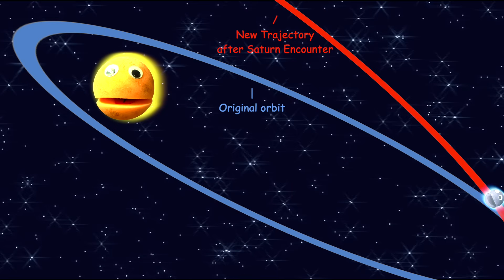Meet the Comets Part 4 – Worldwide Discoveries – Astronomy / Solar System Learning Song –The Nirks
Join Vincent and Luna as they introduce you to comets that have been discovered by astronomers all around the world!  Whether you watch the stars as a hobby from your own backyard, or work as an astronomer in a fancy research center, we can all look to the stars and make discoveries!

Comets we'll meet: Comet Bennett, Ikeya-Seki, Kohoutek , The Devil Comet 12P/Pons-Brooks, The Great Comet of 1861, C/2024 L5 (Atlas), The Great Comet of 2025, 29p/Schwassmann-Wachmann 1, and the Kreutz Sungrazer Family!  These comets were discovered by astronomers from South Africa, Chile, France, Germany, Czech Republic, Japan and Australia.

Lyrics:
Sometimes you’ll look up into the night sky
And see something amazing passing by
Brighter and closer than any star
Traveling our solar system from very far

A nucleus made from frozen gas, rock and ice
Tails streaming behind them that look so nice
What are these bright visitors in the sky?
Where did they come from, how and why?

They are comets, travelers way up high
Cosmic snowballs that us by

I’m Comet Bennett - C/1969 Y1
I take almost 1750 years to orbit the Sun
Found by an Astronomer in South Africa in 1969
By Early 1970, I could be seen by the unaided eye

My ion tail has filaments like sparkling threads
And I have multiple anti-tails shooting out of my head
The anti-tails are just dust trails left behind
Interactions with  my ion tail and solar winds make these filaments of mine

Ikeya-Seki I visited in 1965
I could be seen in the daytime I shone so bright
Discovered by two Japanese astronomers at almost the same time
I take about 878 years to complete one orbit of mine

A sungrazer comet, I passed extremely close to the sun
And broke into 3 pieces just before I reached perihelion
Two of the 3 pieces will return on their own comet journeys
around 2842 and 3021 is when that will be

Discovered by a Czech astronomer in March 1973
I’m Comet Kohoutek and people had very high hopes for me
It was my first trip to the Inner solar system from the Oort Cloud
Would I be the comet of the century and make everyone Proud?

Unfortunately, I didn’t put on a very good show
Except for some astronauts in space looking down at Earth below
I feel bad because I come from so far away, I fear
I won’t get another chance to impress for 75,000 years

Comets, Our journey is so much fun
As we slingshot around the sun

It doesn’t matter where you are or if your amateur or professional
Astronomers make discoveries from all around the world
Some observe the sky from their very own backyard
Others use powerful telescopes and facilities to watch the stars

Some comets prefer a safe and cautious track
These are the periodic comets that keep coming back
Other daredevil comets like to see how close they can get to the Sun
Sungrazer comets that either crash, disintegrate or break and continue on

Comets, travelers way up high
Cosmic snowballs that pass us by

The Devil Comet 12P/Pons-Brooks Discovered by French astronomers
A short period comet, I orbit the Sun every 71 years
I have outbursts of gas and dust that make me look like I have horns on me
I cause the Kappa-Draconids Meteor shower in December you’ll see

the Great Comet of 1861 that’s when I passed by
First spotted by a farmer, a fuzzy object in the Australian sky
Earth passed through my tail which created a spectacular sight
As bright as Venus, My tail streaked across the night

I’m Comet C/2024 L5 (Atlas)
I was traveling through the solar system minding my own business
When I approached Planet Saturn I was in for a surprise
I got caught in Saturn’s momentum in 2022 when passing by

The new momentum broke my original orbit around the Sun
And Saturn flung me off course and out of the Solar System
This isn’t the first time a Planet thought throwing comets would be fun
In 1980, Jupiter did the same to Comet C/1980 E1

Discovered in Chile, The Great Comet of 2025
I was a spectacular apparition in the night sky
My awesomeness could also be seen in daylight nice and clear
A long period comet, I won’t visit again for over 160,000 years

I’m a weirdo, Comet 29p/Schwassmann-Wachmann 1, HI!
Erupting with unpredictable bright outbursts - nobody knows why
I’m a Centaur – orbiting between Saturn and Jupiter you know
The 2nd most active object in the solar system next to Jupiter’s moon IO

Long ago a very large, long-period comet approached the Sun
It came very close to the Sun at its perihelion
It was the comet that inspired Sungrazer classification
And was broken apart by tidal forces and Solar Radiation

The result was the creation of the Kreutz Sungrazer Family
Daredevil comets that continue to travel close to the Sun you see
Some of us even dive into the Sun’s corona for fun
Our family continues to grow well into the thousands
CHORUS